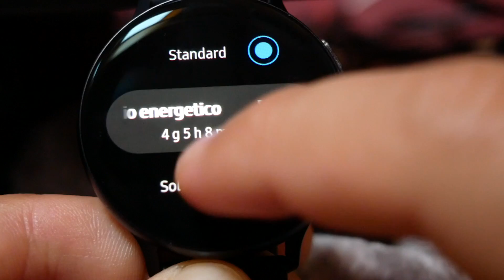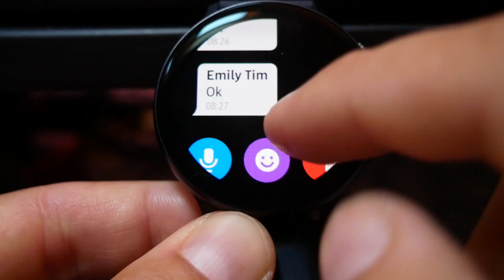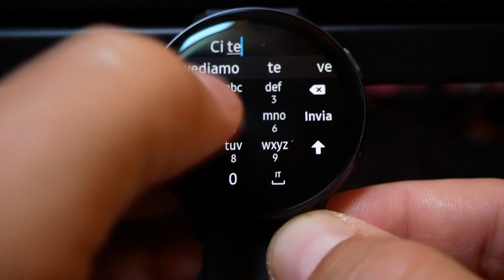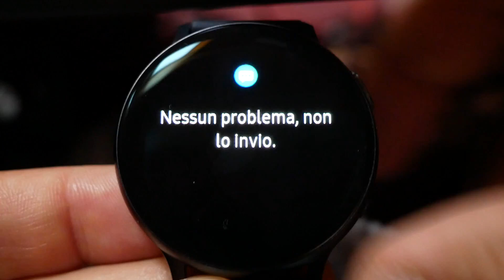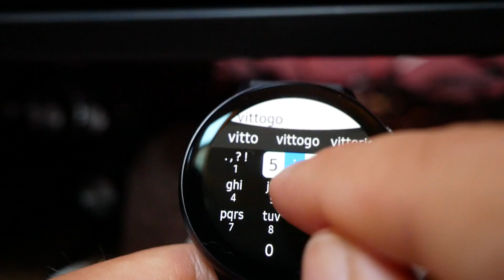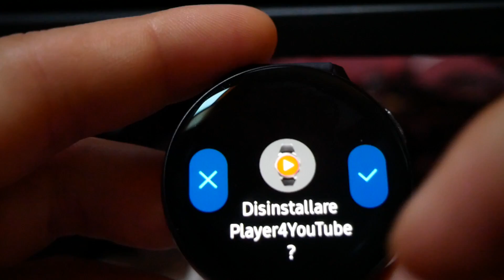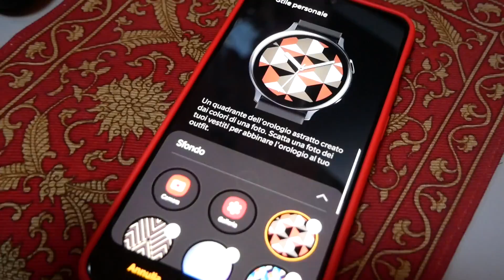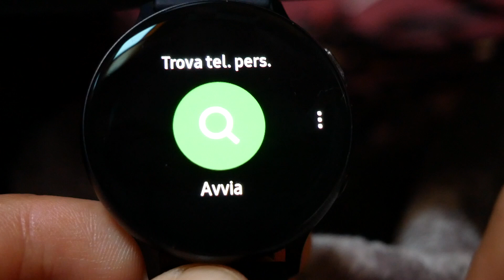Galaxy Watch Active 2 - Approfondimento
Vediamo in questo video di approfondimento alcune funzionalità e caratteristiche, risparmio energetico per un'autonomia fino a 40 giorni in modalità solo orologio, risposta alle notifiche nelle varie modalità, bixby, personlizzazione quadranti, installazione di app e impostazioni veloci di sistema.